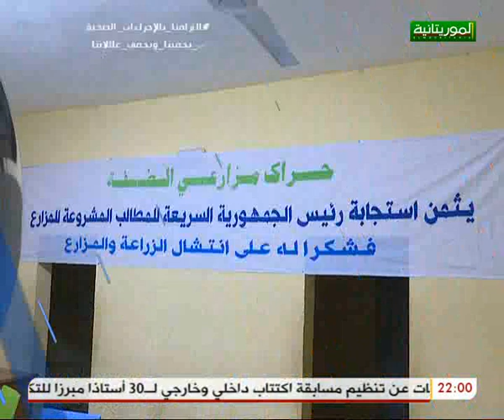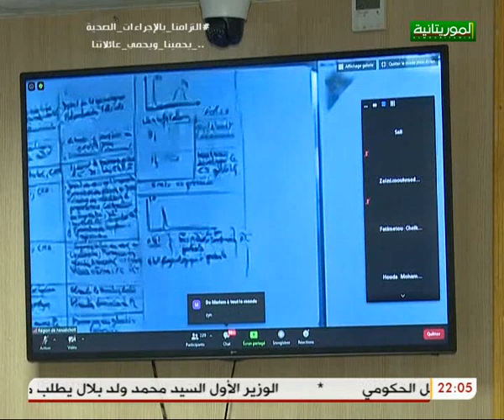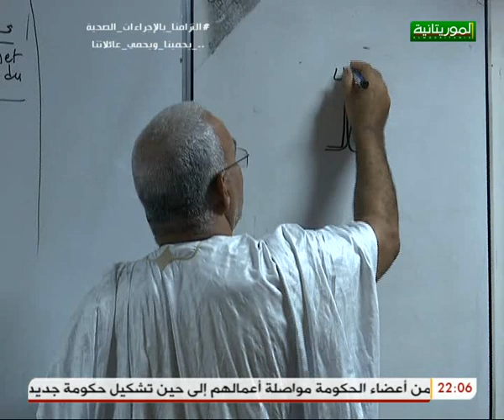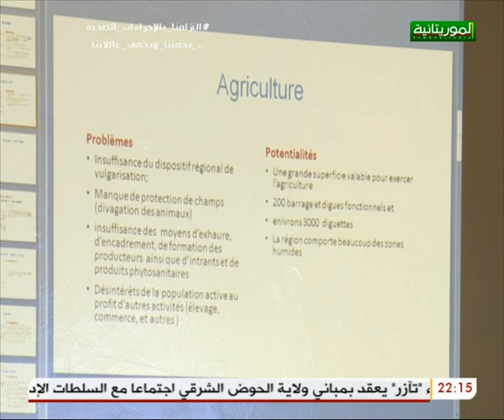journal télévisé en français 06 08 2020